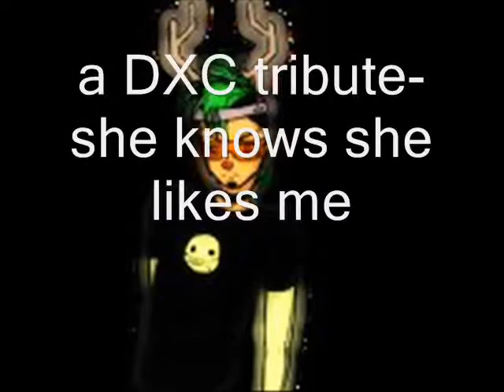now a tribute for me and my princess :3 (MissCourtneyDA)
she likes me. well know she does ♥